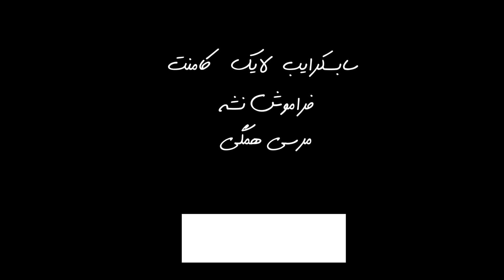آهنگ های ایرانی که ناتالیا دوست داره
لطفا با زیرنویس ببینید

امروز ناتالیا به آهنگ های ایرانی مورد علاقش گوش میده و نظرش رو راجعبه خواننده های مورد علاقش میگه

ناتالیا خیلی آهنگ های ایرانی رو دوست داره و در این ویدیو فقط چندتا از آهنگ های مورد علاقش رو گوش میدیم